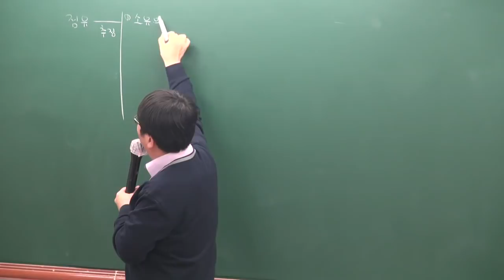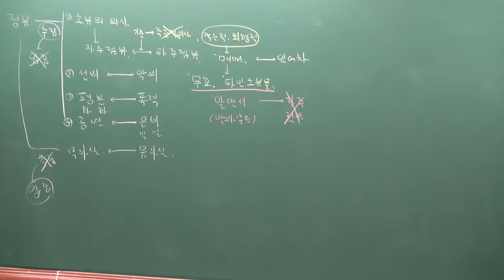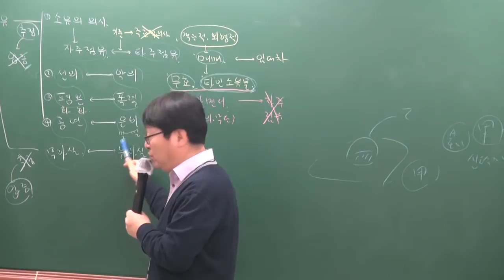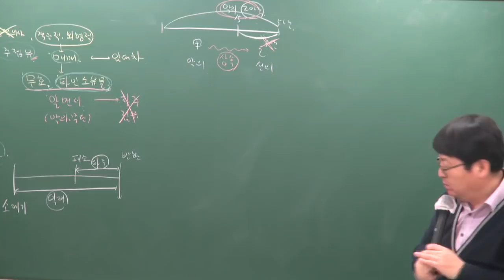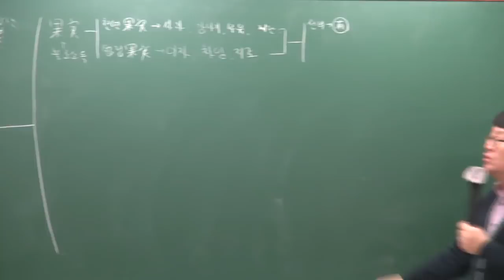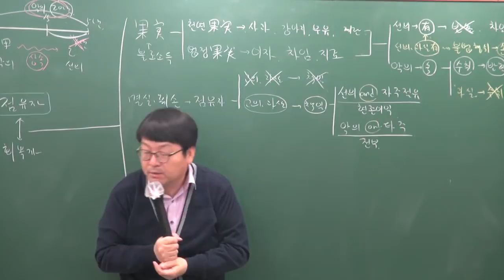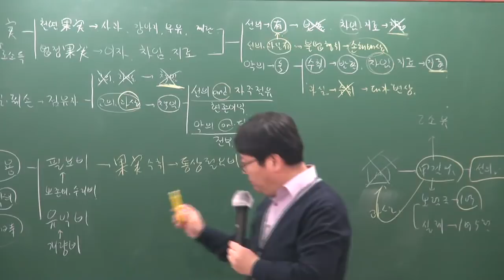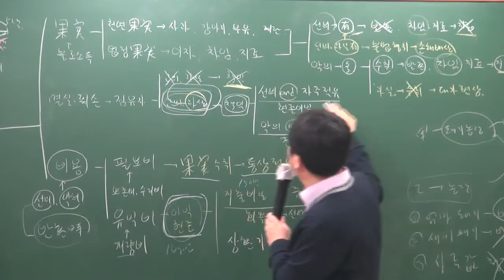[공전무] 2019년 공인중개사 민법및민사특별법 기본이론 2-26